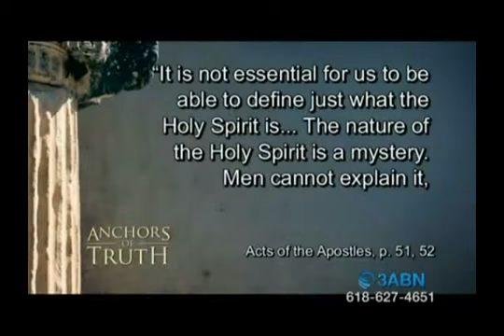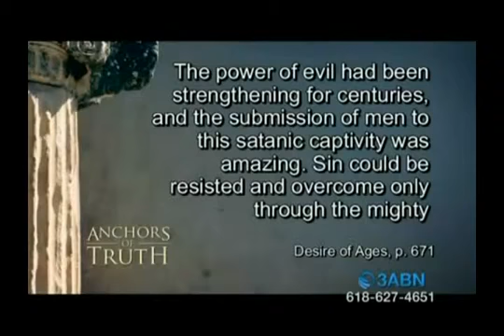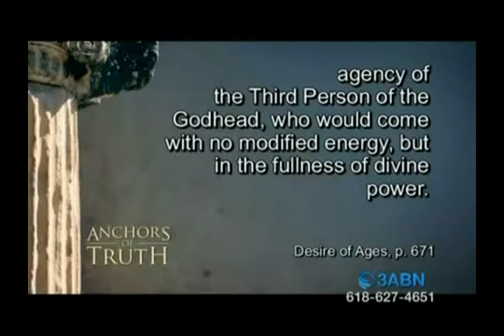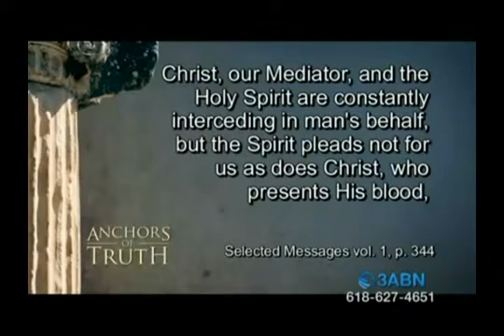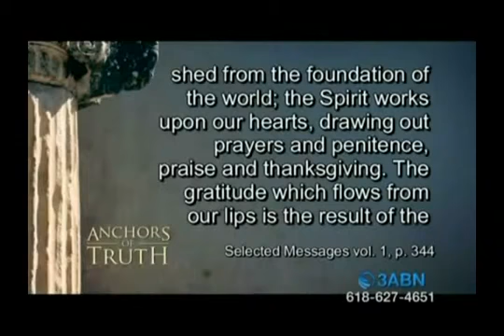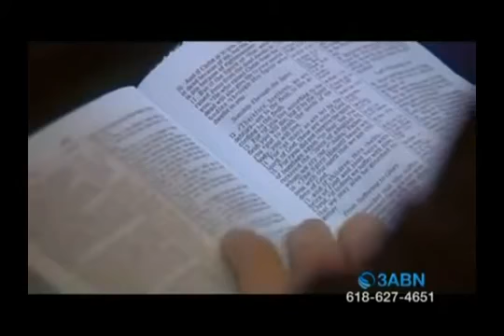The Unknown God David Asscherick Part 5 of 5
The Mystery of God - Singularity & Plurality